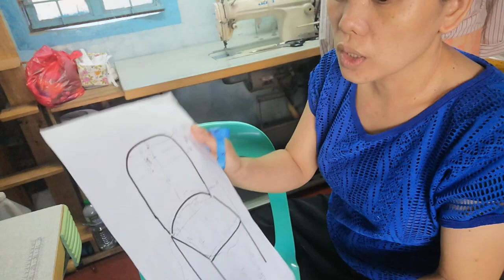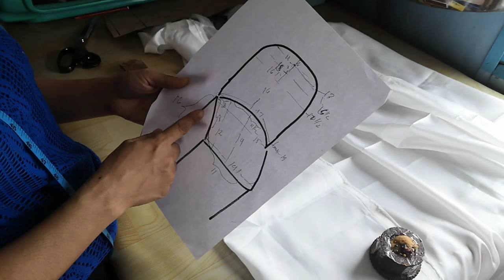HOW TO MAKE A COVER FOR MONOBLOCK CHAIR (STEP BY STEP TUTORIAL)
pangkaraniwang ginagamit na tela sa ganyang cover ng chair ay genna,
genna din po ang pinakamurang tela
pwede rin ang catrina
pero ang pina best na nakita ko na nagamit ko din ay ang microfiber

Special Thanks to  MUSICPRO Arranging Team for making my new intro video  and background music.

For your support Give me a coffee break: Gcash 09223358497 raffy d.

My FB Group.  Sharing is Caring(Jho Modesta)